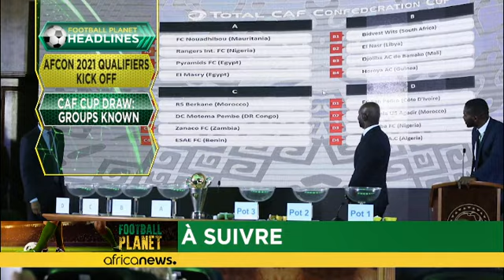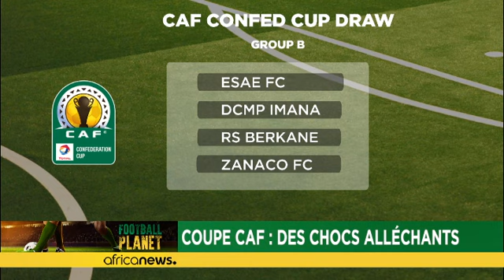CAN 2021 : début renversant pour les éliminatoires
*C'est un début de campagne époustouflant avec quelques grosses surprises. Les éliminatoires de la CAN Cameroun 2021 s'annonce plus passionnante que jamais.*

Au sommaire de Football Planet cette semaine, les éliminatoires de la CAN 2021. Les choses s'accélèrent avec la deuxième journée démarrée ce dimanche. Un début de campagne époustouflant avec déjà quelques surprises. La longue marche vers Cameroun 2021 s'annonce plus passionnante que jamais.

On parle également de la Coupe de la CAF dont o…